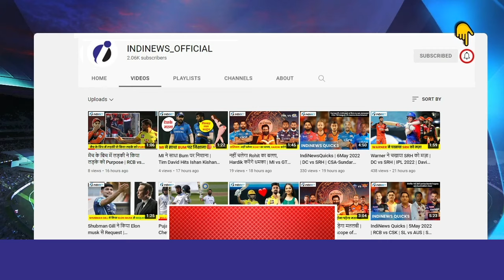Top 5 Indian Fastest Bowlers In IPL 2022 | Seasoned Pacers | Umran, Mohsin, Etc...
This season pace bowlers have had a much larger impact than in the past few years. The pitches in Mumbai and Pune have been spicy – with a considerable amount of swing and seam movement available – and bowlers have also been smart in using the ground dimensions.

In this season of IPL, many pacer bowlers came into the limelight and bowled brilliantly. They were good with their pace along with accuracy and consistency. Top 5 Indian bowlers who clocked the fastest speed are Umran Malik, Mohsin Khan, Prasidh Krishna, Navdeep Saini & Kuldeep Sen. Watch this video for all the details.